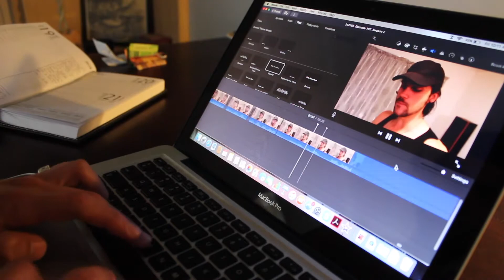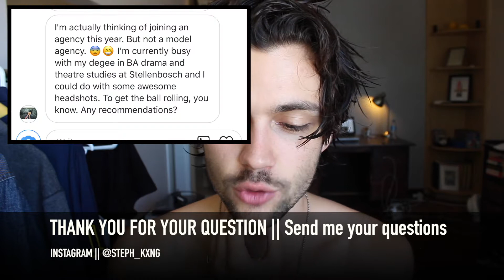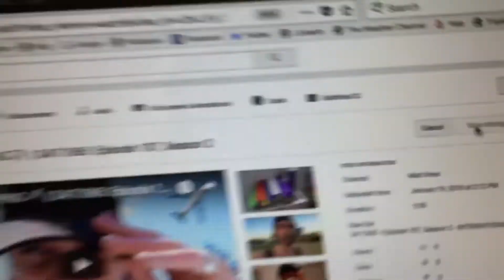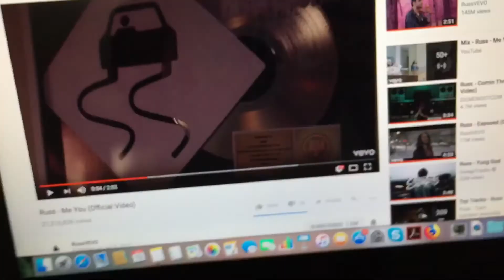ACTING AGENCIES IN CAPE TOWN 🎥 || 24/7/365: Episode 111, Season 2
|| ACTING AGENCIES IN CAPE TOWN 🎥 ||
Was an admin slog of a Friday, did a ton of Editing, Social Media content creation, Answered Questions from Instagram & got a late training session in before working until the early hours of Saturday morning! 🔥

24/7/365: Episode 111, Season 2.

MUSIC CONTRIBUTORS:

TRACK 1:
Track: Show Your Love.
Artist: Otis McDonald.

TRACK 2:
Track: Heaven.
Artist: Marc Aliotta.
Producer: Notez.

TRACK 3:
Track: Time is Ticking.
Artist: Marc Aliotta.
Producer: Notez.